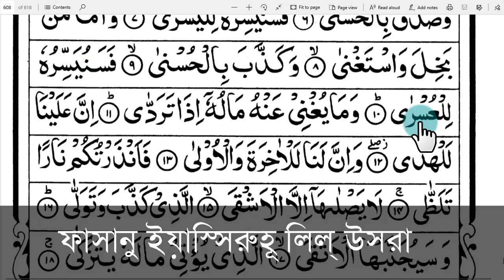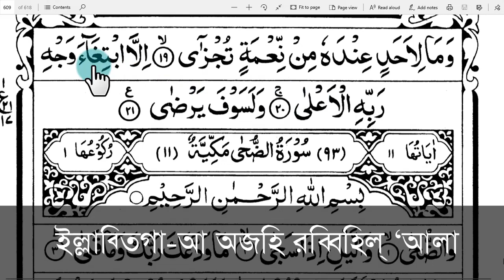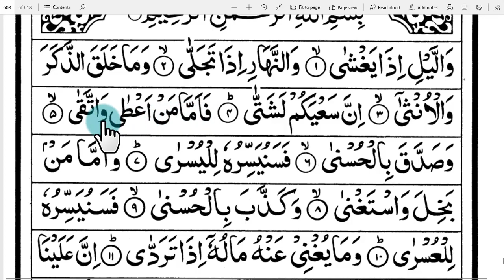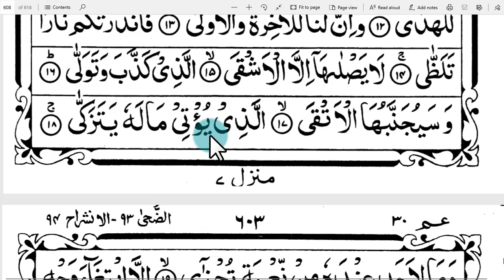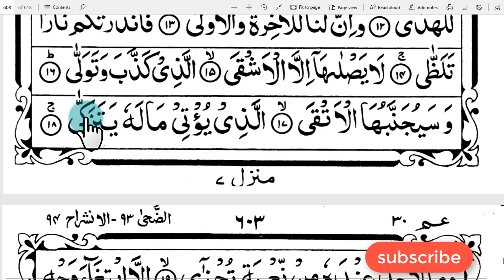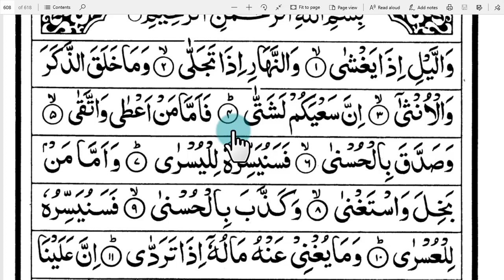Surah Al Lail সুরা লাইল বাংলা উচ্চারণ সহ sura lail bangla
সুরা লাইল
যে ব্যক্তি স্বপ্নে দেখে যে সে এই সূরা পাঠ করছে সে অভাবগ্রস্ত হবে না, এমতাবস্থায় তার কর্তব্য হবে নিদ্রাভঙ্গ হলেই উঠে তাহাজ্জুদের নামায আদায় করা। আল্লামা ইবনে সীরীনের স্বপ্নের তাবীর নামক কিতাবে(বইতে) উল্লেখ আছে যে ব্যক্তি স্বপ্নে সূরা আল-লাইল পড়তে দেখবে তার রাত্রি জাগরণের তাওফীক হবে এবং মান-মর্যাদাহানী হতে বেঁচে থাকবে।